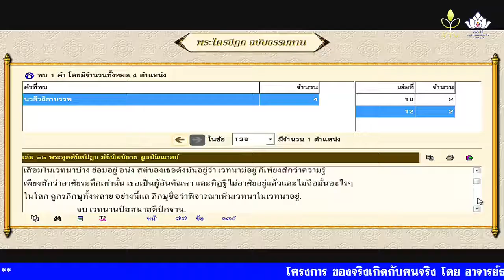25(02/02/64) เวลา 10.00 น. เรื่อง เวทนานุปัสสนาสติปะฏฐาน โดย อ.ธรรมธีระ ธรรมมะพิสุทธิ์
วันที่ 2 กุมภาพันธ์ 2564 (เวลา 10.00 น.)
บรรยายธรรม เรื่อง...เวทนานุปัสสนาสติปะฏฐาน
โดย อ.ธรรมธีระ ธรรมะพิสุทธิ์
หลักสูตร ของจริงเกิดกับคนจริง
ระหว่างวันที่ 18 มกราคม ถึง 18 สิงหาคม 2564
โดย อ.ธรรมธีระ ธรรมพิสุทธิ์
ณ ห้องปฏิบัติธรรม ชั้น 2 อาคาร สิริ กรินชัย ยุวพุทธิกสมาคมแห่งประเทศไทยฯ เพชรเกษม 54 ภาษีเจริญ กทม.
สามารถร่วมบุญได้ที่...
บัญชี : ออมทรัพย์
ชื่อบัญชี : ยุวพุทธิกสมาคมแห่งประเทศไทยฯ
ธ.ไทยพาณิชย์ สาขาซีคอนบางแค
ธ.กสิกรไทย สาขาภาษีเจริญ
ธ.กรุงไทย สาขาภาษีเจริญ
ธ.กรุงเทพ สาขาท่าพระ